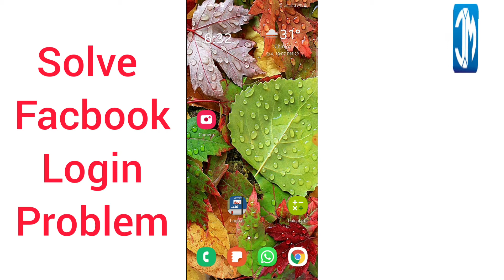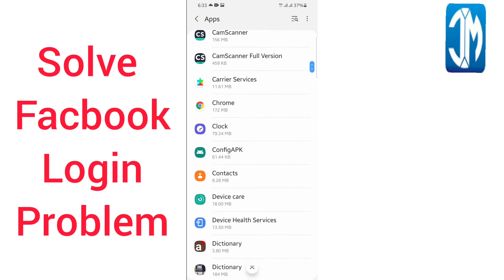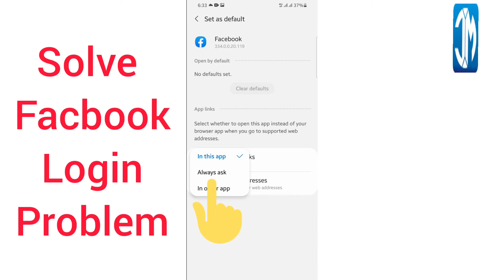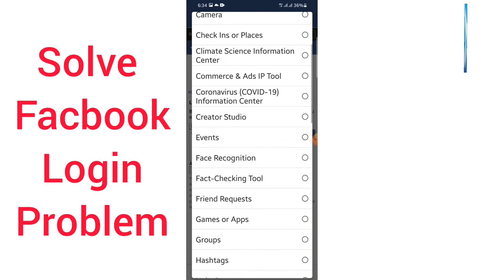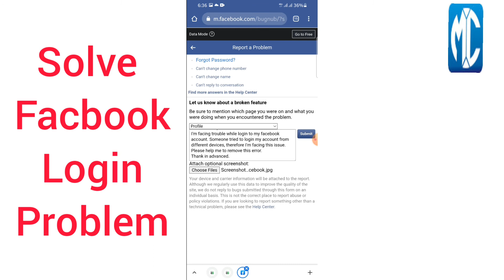Facebook You Can't Use This Feature Right Now Problem solved | fix you cant use this feature | Hindi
Facebook You Can't Use This Feature Right Now Problem solved Fix Facebook You Can't Use This Feature at The Moment Problem Solved How to fix You can't Use This Feature Right Now in Facebook Login
You can't use feature right not problem in facebook